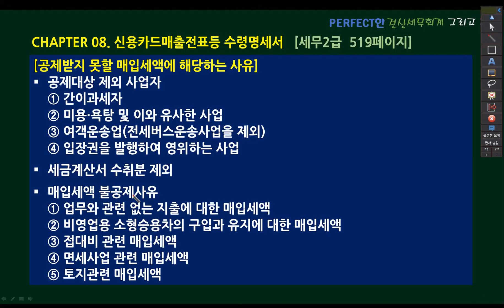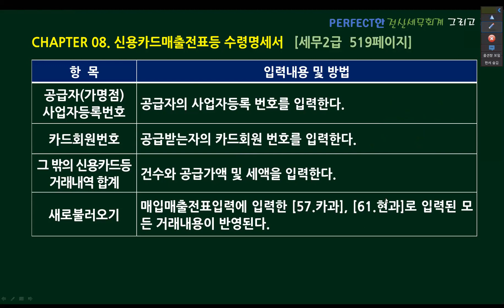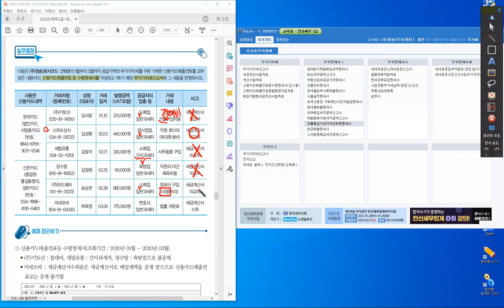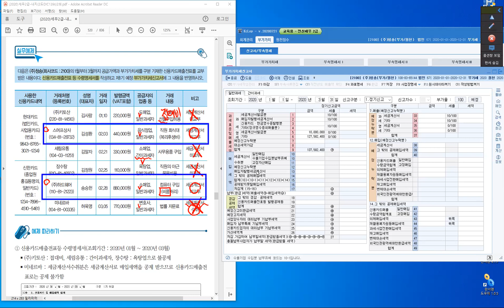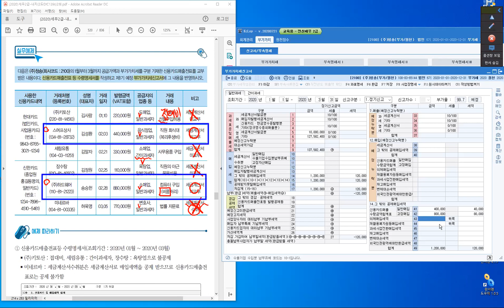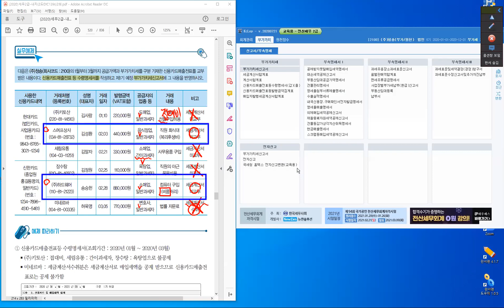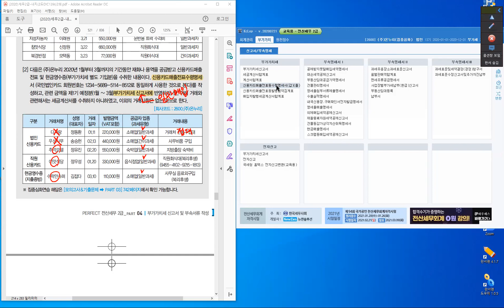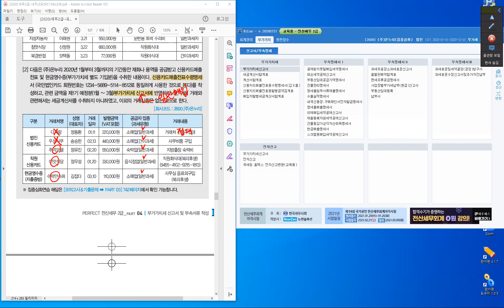CHAPTER 08 신용카드매출전표등 수령명세서 [2020]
부가가치세 부속명세서 작성 온라인 수업 실강 찰영입니다.
교재는 PERFECT 전산세무 2급 교재를 주교재로 수업이 진행됩니다.

[교육내용]
1. 신용카드매출전표등 수령명세서 작성
2. 집중심화연습

교재(도서출판 배움) 페이지 안내입니다.
PERFECT 전산세무 2급 : 519P ~ 521P